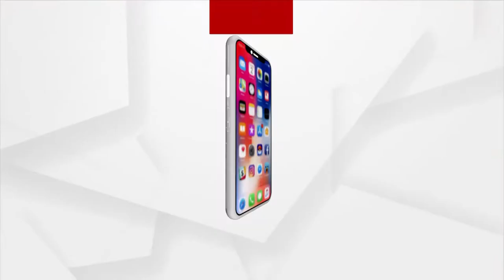ପୁଣି ଜଣେ ଦାଦନ ଶ୍ରମିକକୁ ପ୍ଲାଷ୍ଟିକ ପାଇପରେ ମାଡ଼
ବଲାଙ୍ଗୀର ଜିଲ୍ଲା କଣ୍ଟାବାଞ୍ଜି ଥାନା ଅଞ୍ଚଳରେ ପୁଣି ଜଣେ ଦାଦନ ଶ୍ରମିକକୁ ପ୍ଲାଷ୍ଟିକ ପାଇପରେ ମାଡ଼ ମରାଯାଇଥିବା ଅଭିଯୋଗ ଆସିଛି l ସର୍ଦାରଠାରୁ ମାଡ଼ ଖାଇଥିବା ଦାଦନ ଶ୍ରମିକ ଜଣକ ହେଲେ କଣ୍ଟାବାଞ୍ଜି ଥାନା ଦାବିରି ଗାଁର ଭୂତେଶ୍ବର ହାତୀ।